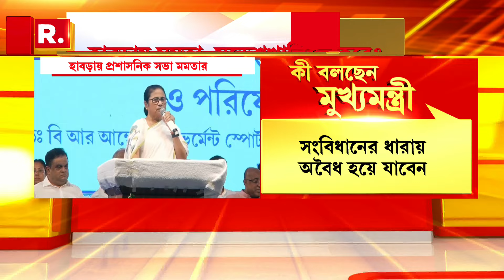বাংলায় আমরা থাকতে কোনও ডিটেনশন ক্যাম্প করতে দেব না: মমতা বন্দ্যোপাধ্যায়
CAA News | বাংলায় আমরা থাকতে কোনও ডিটেনশন ক্যাম্প, কোনও এনআরসি করতে দেব না: মমতা বন্দ্যোপাধ্যায়

রিপাবলিক স্বাধীন।
রিপাবলিক নির্ভীক।
আপনিই রিপাবলিক।